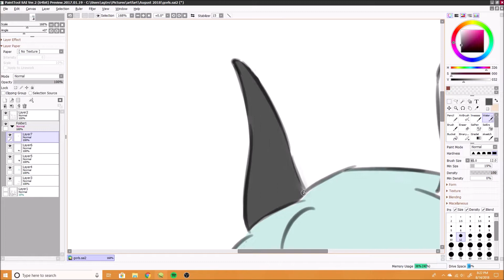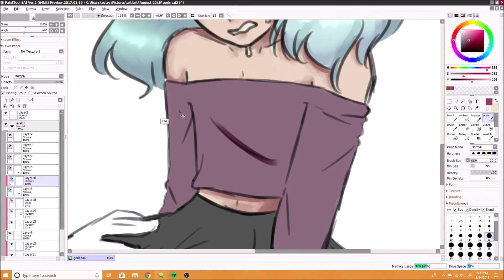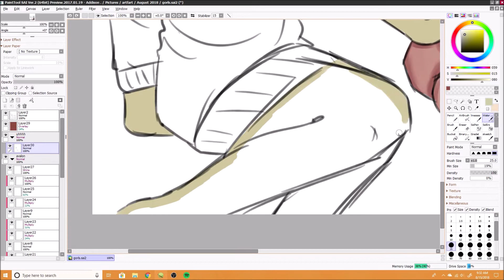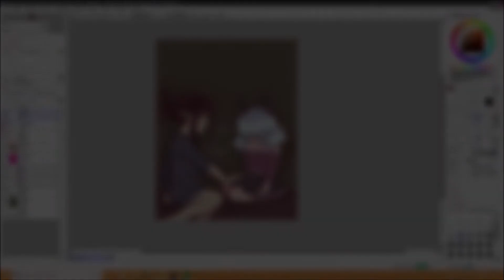im a monster || sᴘᴇᴇᴅᴘᴀɪɴᴛ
🌻 OPEN UP! 🌻
Programs : Windows Movie Maker, Paint Tool Sai Ver. 2
Ken Ashcorp - Supernatural (Glaze Remix)